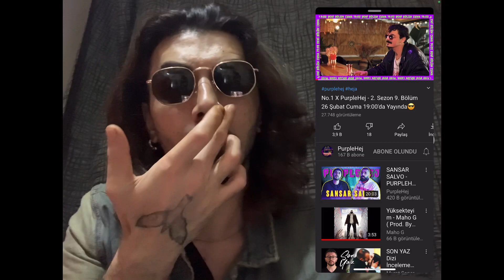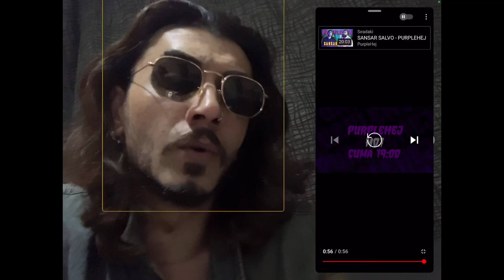No.1 X PurpleHej - 2. Sezon 9. Bölüm 26 Şubat Cuma 19:00'da Yayında REACTION TEPKİ İZLİYOR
No.1 X PurpleHej - 2. Sezon 9. Bölüm 26 Şubat Cuma 19:00'da Yayında purplehej massaka,
purplehej hidra,
purplehej heijan,
purplehej şehinşah,
purplehej maestro,
purplehej sansar,
purplehej ezhel,
purplehej ben fero,
purplehej ahsen tv,
purplehej ayben,
purple hej alla,
purple hej anafor,
purplehej adana,
purplehej ashoo,
purplehej ahsen,
purplehej ankara,
purplehej bar sohbetleri,
purplehej bar,
purplehej beat,
purplehej bülent,
purplehej berlin,
purplehej bursa,
purplehej baneva,
purple hej canbay,
purplehej ceza,
purplehej ceg,
purple hej contra,
purple hej cash flow,
purplehej cagri,
purplehej canlı,
purplehej cato,
purplehej çağrı sinci,
purplehej yener çevik,
purplehej seni çöpe atacağım,
purplehej defkhan,
purplehej diablo,
purplehej dünya gül bana,
purplehej dans,
purplehej davay,
purplehej denizli,
massaka purplehej dans,
massaka purplehej diablo,
purplehej eypio,
purplehej eskişehir,
purplehej ekşi,
purple hej norm ender,
efe uygaç purplehej,
elraen purplehej,
purplehej massaka en sevdiğin küfür,
purplehej fero,
purplehej fragman,
purplehej freeezhel,
sansar salvo purplehej flow,
purplehej ben fero bar sohbeti,
purplehej ben fero izliyor,
purplehej gazapizm,
purplehej güm pat çat sorular,
purplehej güm pat çat,
purplehej gökyüzü,
purplehej güm pat çat massaka,
purplehej güm pat çat soruları,
massaka purplehej güm,
purplehej hayki,
purplehej hızlı sorular,
purplehej hatay,
purplehej hayki ajna,
purplehej hidra cennetten cehenneme,
purplehej hiphoplife,
purplehej izliyo,
purplehej ilk 3,
purplehej intro,
purplehej izmir,
purplehej iksir,
purplehej istanbul trip,
purplehej jahrein,
purplehej joker,
purplehej killa hakan,
purple hej khontkar,
purplehej komik anlar,
purplehej kamufle,
purplehej kavga,
purplehej konser,
purplehej kimdir,
purplehej kurtce,
purplehej live,
purplehej lil zey,
şam purplehej live,
purplehej muti,
purplehej massaka taklit,
purplehej massaka izliyor,
purplehej massaka poligon,
purplehej massaka güm pat çat,
purplehej massaka bar sohbeti,
purple hej no.1,
purplehej no,
purplehej no 1 dünya gül bana,
purplehej notra,
purplehej no.1 şam,
purple hej norm,
purple hej no 1 xur,
no 1 purplehej,
purplehej ohash,
purplehej open mic,
purplehej patron,
purplehej poligon,
purplehej anıl piyancı,
purplehej rozz,
purplehej rap,
purplehej rota,
purplehej röportaj,
purple hej reaction,
purplehej rambo,
purplehej rapçiler,
purplehej reynmen,
purplehej sallan,
purplehej soru cevap,
purplehej sagopa,
purplehej stabil,
purplehej sıfır sıkıntı,
purplehej şam,
purplehej selo,
purplehej şarkı,
purplehej şanışer,
purplehej şam lil zey,
purplehej şam canlı yayın,
purplehej şehinşah no 1,
purplehej şam no 1,
purplehej tepki,
purplehej tsubasa,
purplehej tek kelime,
purplehej twitch,
purple hej troll,
purple hej tankurt,
purple hej tatangalar,
purple hej tiktok,
purplehej uzi,
purplehej vlog,
purplehej velet,
purplehej heijan ve muti,
purplehej yeni sezon,
purplehej yoga,
purplehej canlı yayın,
purplehej 11,
purplehej 10,
purplehej 19,
purplehej 15,
purplehej 16,
purplehej 14,
purplehej 1. sezon,
purplehej 17,
no 1 purplehej kavga,
no 1 purplehej konser,
purplehej 1,
purplehej no.1 şehinşah,
purplehej 2.sezon 1.bölüm,
purplehej no.1 eskişehir,
purplehej 2.sezon,
purplehej 24,
purplehej 22,
purplehej 23,
purplehej 20,
purplehej 2.sezon 2.bölüm,
purplehej 21,
purplehej 2.sezon tanıtım,
purplehej 2,
purplehej 3. bölüm,
purplehej 4. bölüm,
purplehej 2.sezon 4.bölüm,
4 değil 5 purplehej,
purplehej 4,
purplehej 2.sezon 5.bölüm,
purplehej 5,
purplehej 6,
purplehej 7,
purplehej 8. bölüm,
purplehej 8,
purplehej 9 canlı,
purplehej 9